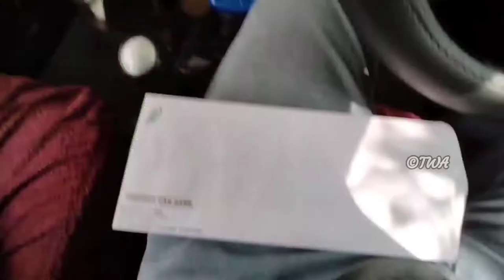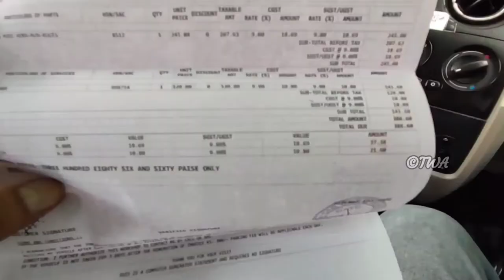Car Horn Not Working - What to check and How to Fix?? I Tata Nano I Travel with Anindya I Hindi Vlog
Horn for Passenger Car

Please do watch the video till the end, if you like the video then please click the Like Button, and please do consider subscribing the Channel if you find the Channel useful. And please do not forget to ring the 🔔 to get instant notifications.

Automobile Care Gears I use:
Puncture Repair Kit
Mushroom Plug Patch
Car Tyre Polish
Tata Nano Gear lever Cover
Organic Car Perfume
Tire Stem Covers for Cars, Bike Heavy-Duty Valve Cap
WD 40 Multipurpose Spray
Pepermint Oil
3M Rodent Repellant Spray
Jopasu Car Duster
Tata Nano Body Cover
Micro Fibre Cloth
3M Car Shampoo
Windshield Washer
Car Polish
My Scooter Cover
My Tyre Inflator
My Tyre Pressure Gauge
My Scooter Mobile Holder
Towel seat cover for Tata Nano
Charcoal Purifier for Car
Back Seat Organizer
Wet Umbrella Holder for Car
Noodle Mat for Tata Nano
Car Dash Camera
Car Mobile Holder
Cup Holder for Car
Car Charger Adapter
Tyre Pressure Gauge
Michelin Air Pump
Digital Air Pump
Car Engine Coolant
Car Aux Cable
Windshield Washer
Car Glass Cleaner
Microfibre Cloth
Action Camera Holder for Car
Tata Nano Steering Cover
Orthopedic seat for Car
Ambient Light for Car
Magnetic Sunshades for Tata Nano
Rain Viser for Tata Nano
Blindspot Mirror for Car
Blindspot Mirror for Scooter
Door Guard for Car
Bumper Guard for Tata Nano
Door Claddings for Tata Nano
Mud Guard for Tata Nano
Tata Nano Wheel Cover
Car Duster
Tata Nano Car Cover
Nylon Bristle Brush
Hero Destini 125 Crash Guard Rust Free

Shooting Gears I use:
My Mobile
Mobile for Vlogging
Mobile Holder
My Action Camera 1
My Action Camera 2
My Action Camera 3
Action Camera Holder
My Dash-cam
My Ring Light
My Mike
My Mini Tripod
My Tripod 1
My Tripod 2
My Laptop
My Hard drive
My Laptop Bag
My Memory Card
My Powerbank

1. The information and opinion expressed in the video are personal and viewers are requested to verify the correctness by their own means.
2. This video is not sponsored by any of subject company or organizations and made for general information purpose only, though great amount of care has been taken in the making of the video.
3. We encourage data protection and intellectual property rights in case of any breach kindly report to the maker for corrective action.